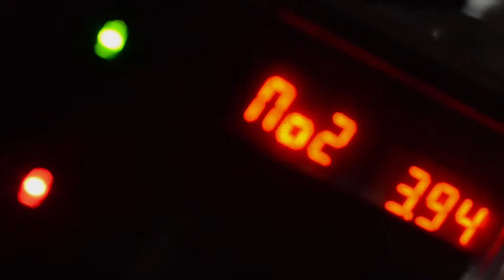DICKYKWOKTV #009 My DIY PVC Pipe Steadicam Project in 2014 (Raw footage :: Pilot Run) 自製穩定器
This steadicam is one of my favorite toy. A good memory. It can carry most of Sony NEX and the similar size cameras(including GoPro) for me, and it is still working.

每個Like和訂閱都是這頻道延續下去的動力 😉

我會在Facebook專頁貼出一些着數資訊和通知大家我的Live stream時間. 快啲去我的Facebook專頁撳個Like同埋在IG追踪我啦 🤗